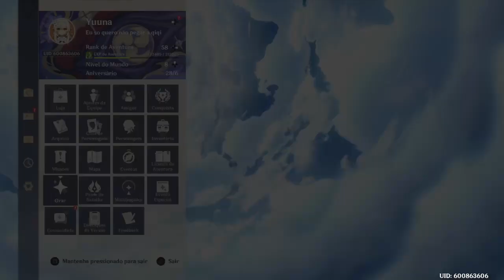Genshin Impact Ps4 Parte 555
Mais um dia normal desse jogo.